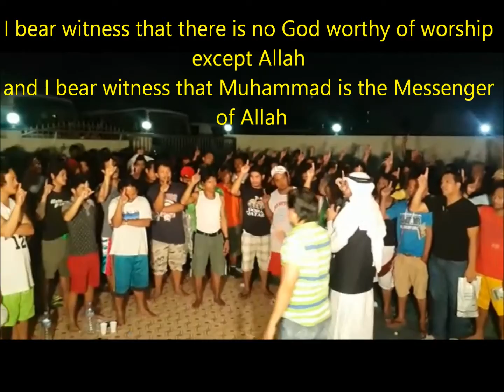116 da Filippine convertito all'Islam in Qatar nel mese di Ramadan